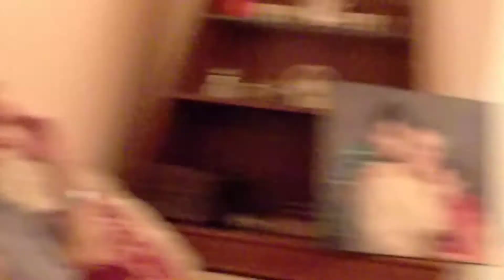Hum say badalgaya with nighain you Kia hoa .Mirza